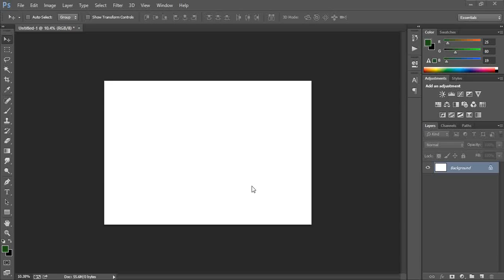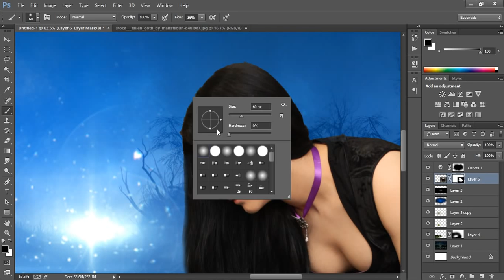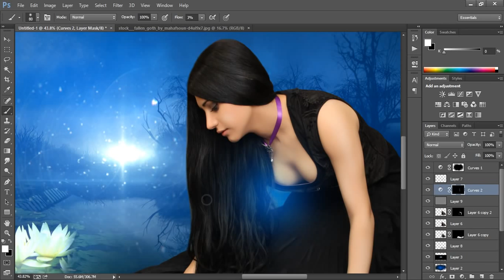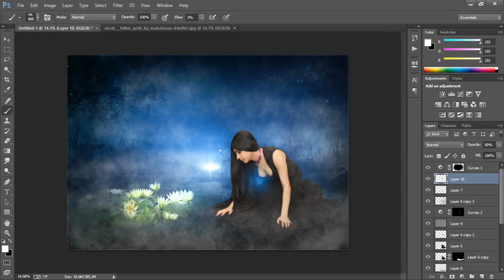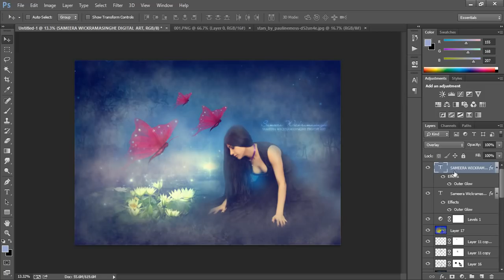Butterfly | Photo Manipulation in Adobe Photoshop CC (Speed Art)